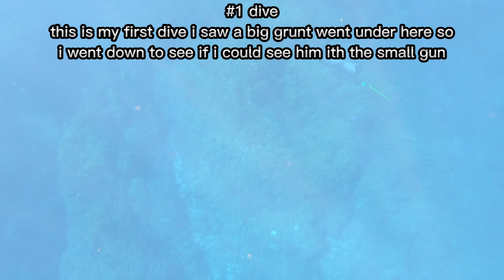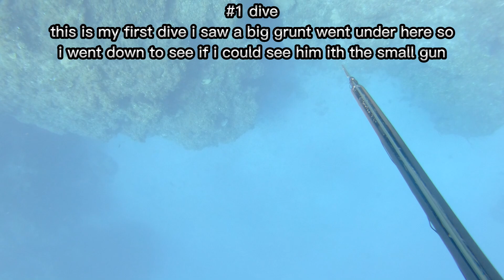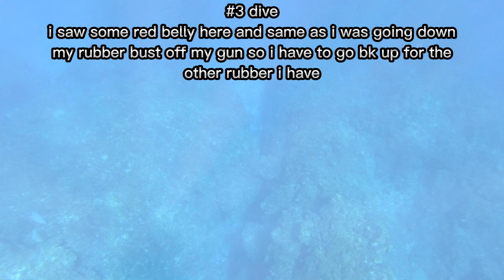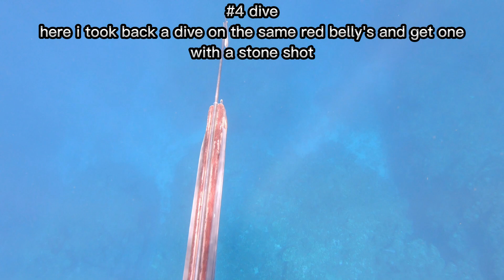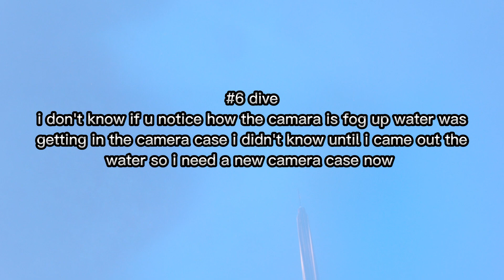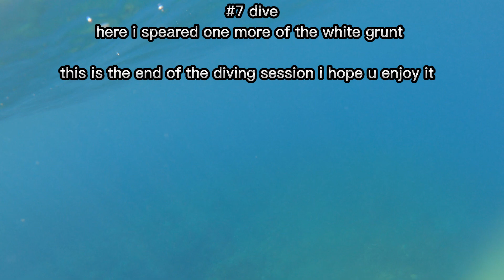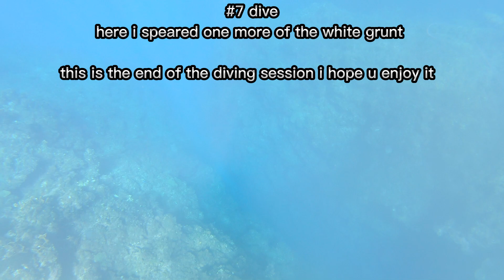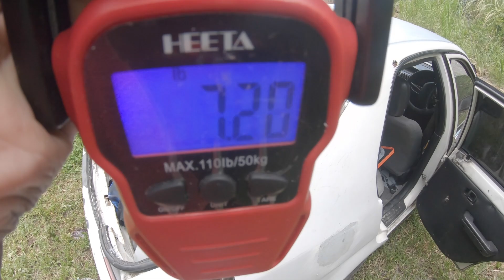I SPEARED THIS BARRACUDA WITH A SMALL GUN | FISHING TRIP🇯🇲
If you like to help me build my dream and grow my passion. you can go though PayPal

💿 Track information:
Title: Deep Underwater
Composer: Peder B. Helland
Index: ★147

Song
On & On
Artist
AEI (on behalf of NCS); LatinAutorPerf, AMRA, ASCAP, BMI - Broadcast Music Inc., Featherstone Music (publishing), and 12 Music Rights Societies
265,325